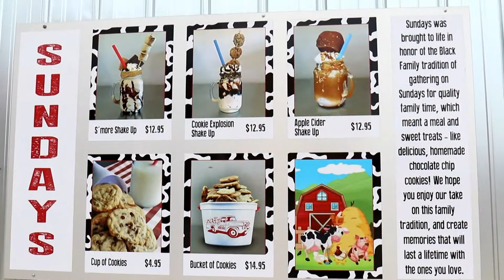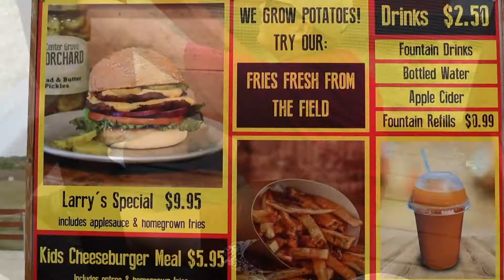Center Grove Orchard Cambridge, Iowa